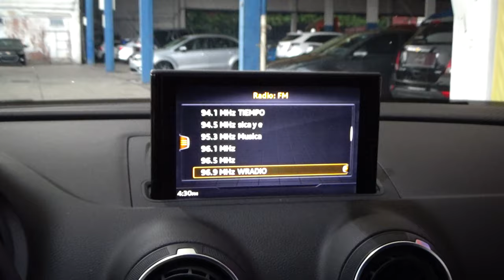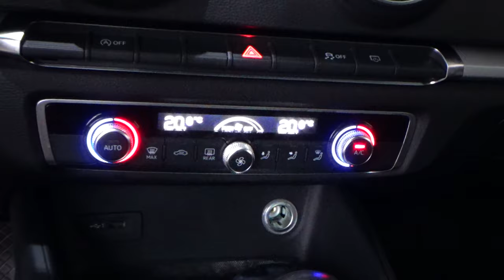Audi / A3 / 2019 - 8641